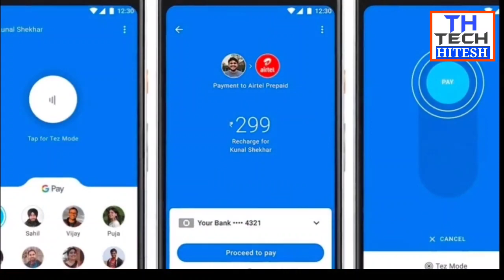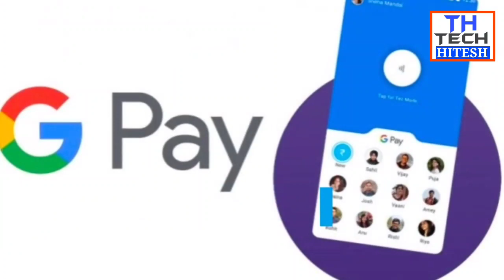अब Google Pay पर देना होगा पैसा!